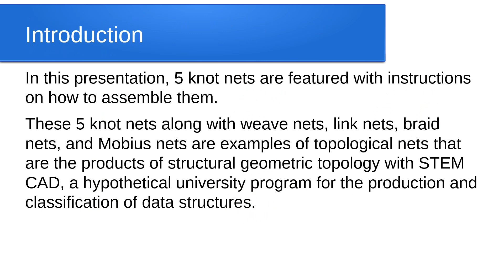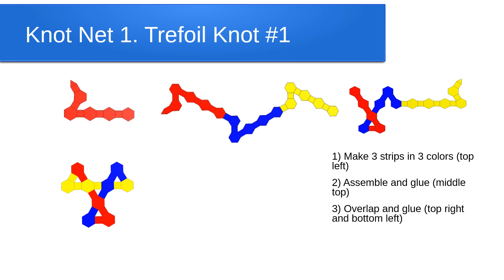Structural Geometric Topology: 5 Geometric Knot Nets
How to make 5 geometric knots from geometric nets made of regular polygons. Topological nets are a quick and easy way to make entangled structures. They function as teaching aids and help introduce topological concepts into the classroom at an early age.